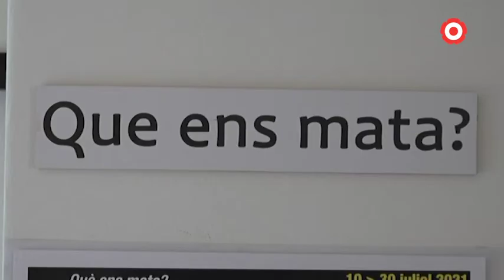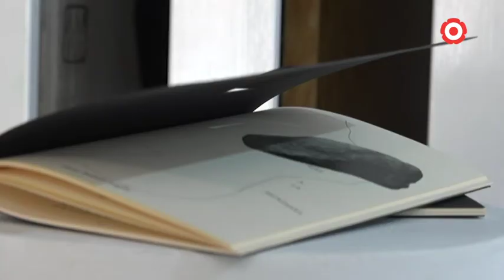L'exposició "Temps, sal i murmuris" a la sala Art Amill de Vinyols i els Arc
La mostra, de la reusenca Tània Padrell, es podrà veure a la sala Art Amill fins al 8 d'agost i s'emmarca dins el cicle "Què ens mata?"